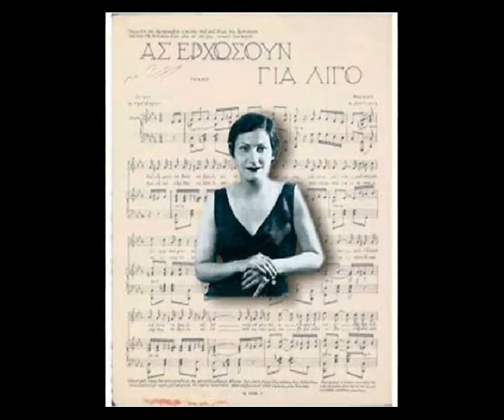Θάνος Ανεστόπουλος - Black hurt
Ακυκλοφόρητο μουσικό "μοτίβο" του Θάνου Ανεστόπουλου με τίτλο "Black Hurt". Στην αρχή ακούγεται η Δανάη Στρατηγοπούλου στο " Ας ερχόσουν για λίγο" του Σογιούλ.